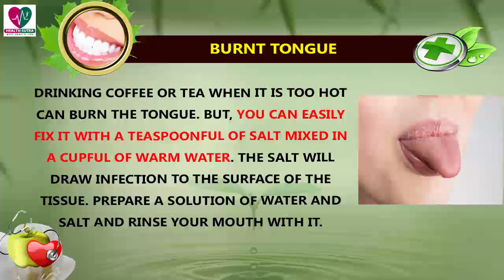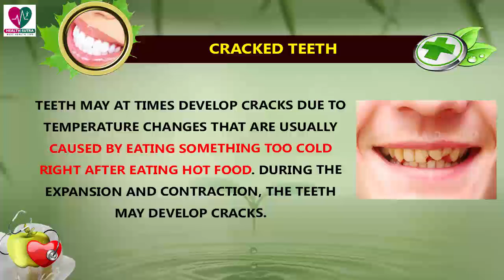Dental Problems You Can fix By Yourself - Health Sutra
Dental problems can be very discomforting, but you can easily fix them. Learn from this DIY list of dental problems that you can fix yourself.